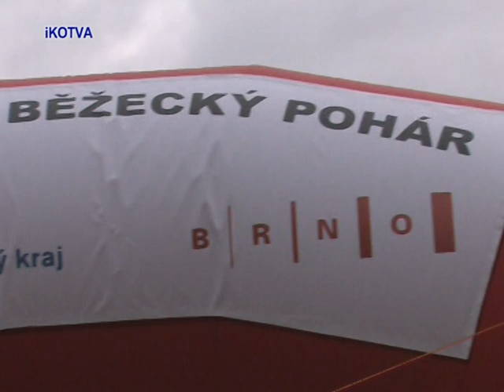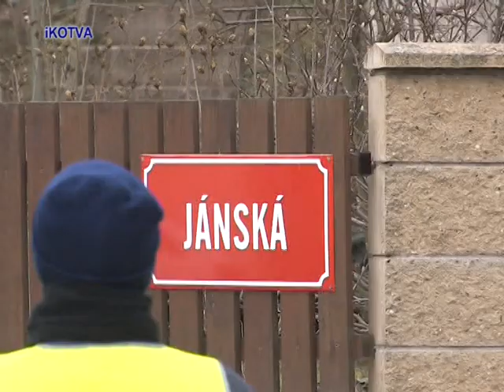Brněnský běžecký pohár - Kuřimský kros 10 km.mpg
Brněnský běžecký pohár - Kuřimský kros 10 km